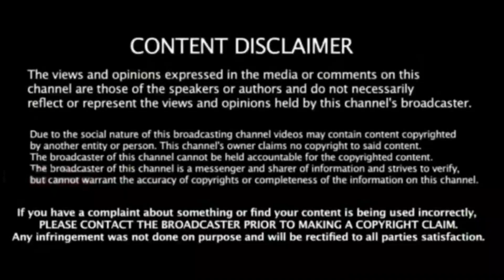IND vs WI முதல் மேட்ச் : அனல் பறக்கவிட்ட ஜடேஜா ! யாரு சாமி இவரு : கொலவெறியாட்டம்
ind vs wi series T20 squad